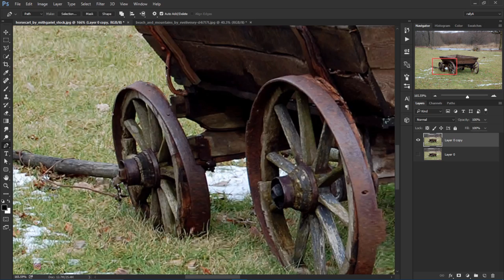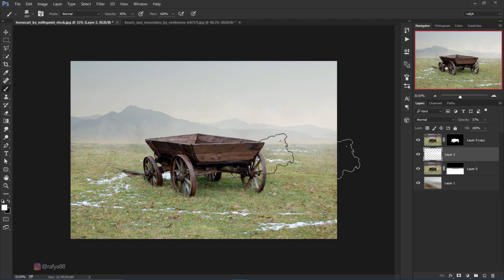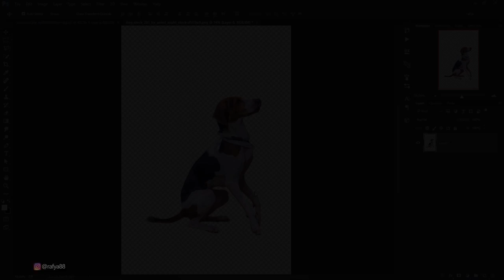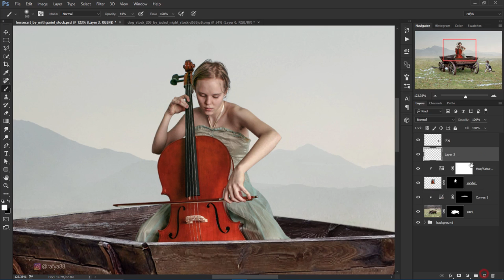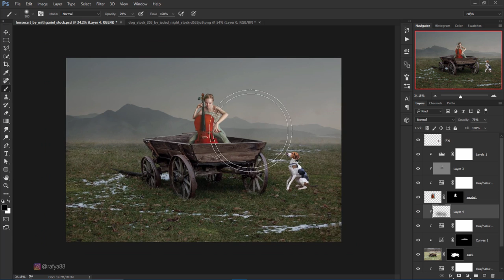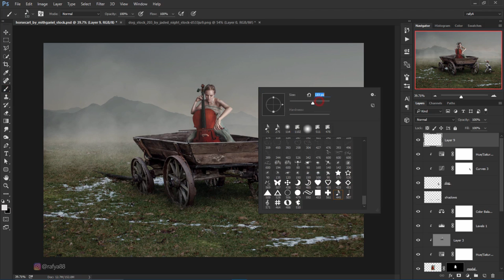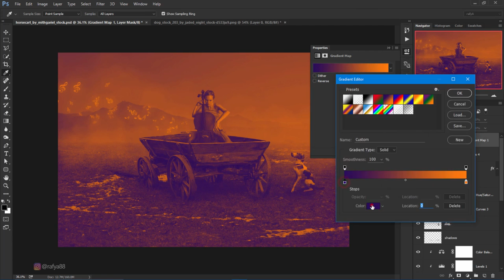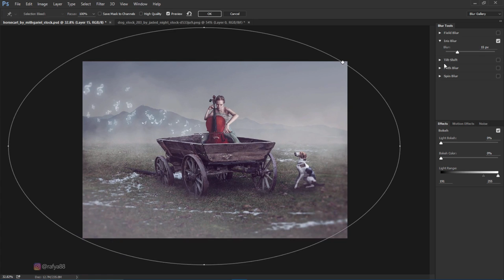Cello Notes - Photoshop Manipulation Tutorial